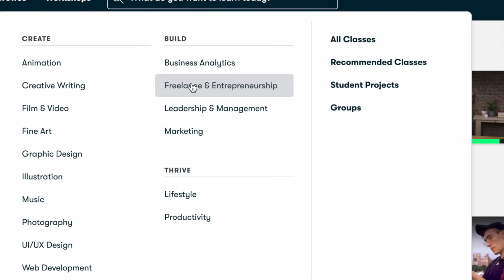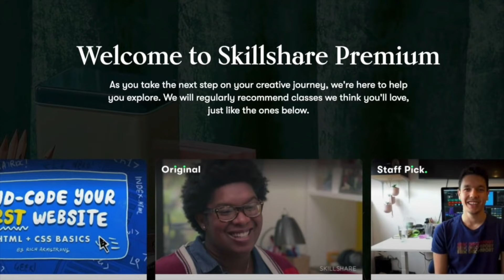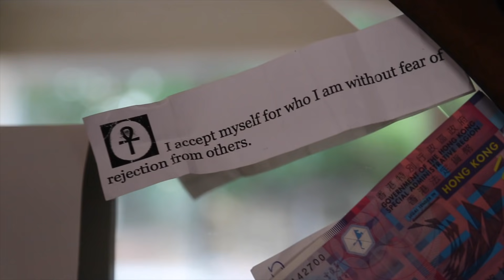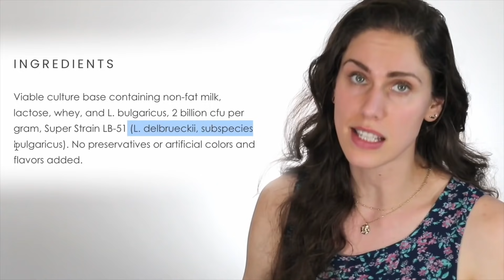(Finally) Reacting To Alicia Keys "Wellness" inspired Beauty | Vogue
She Skincare Expert & Medical Esthetician Reacting To Alicia Keys "Wellness" inspired Beauty On Vogue The first 1000 people to use this link will get a free trial of Skillshare Premium Membership
Thank you to skillshare for being dedicated to empowering through education and partnering with us on a portion of this video!

Osmosis Beauty gentle cleanser:
She uses: Epicuren Discovery Bulgaricum probiotic mask powder:

Sacred Rose Water:

She uses Lancer Legacy eye treatment duo
INSTEAD, I recommend: Inkey List Peptide Moisturizer

SUNSCREENS I ACTUALLY LIKE

▷ This video is in partial partnership with Skillshare, the online education and learning platform that is dedicatedto growth and knowledge :) Having the opportunity to create and share enlightening content is another reason I'm so grateful for youtube as a platform, the opportunities life presents us, and your love and support as part of my youtube family!! By no means should you ever feel obligated to use these links, but know that if you do purchase through any of them, you are contributing to spreading the message of positivity, self-love, and self-care that is expressed on this channel. Your love, support, and involvement in this youtube family is very much appreciated. Thank you always!